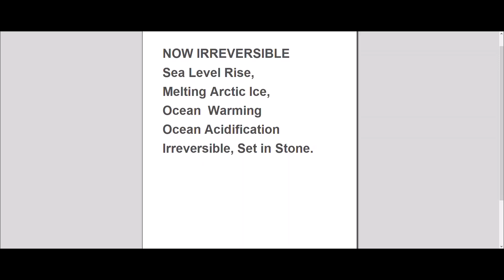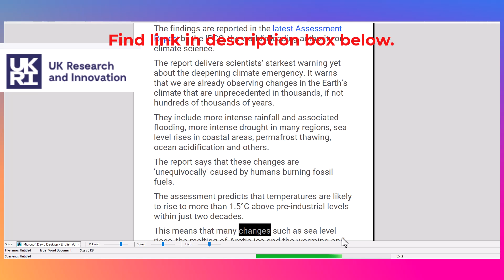2021 - Many aspects of climate change are now inevitable and irreversible 02:33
NOW IRREVERSIBLE
Sea Level Rise,
Melting Arctic Ice,
Ocean  Warming
Ocean Acidification
Irreversible, Set in Stone.